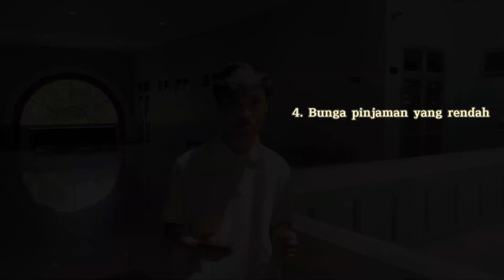KELAS J - FINANCIAL TECHNOLOGY